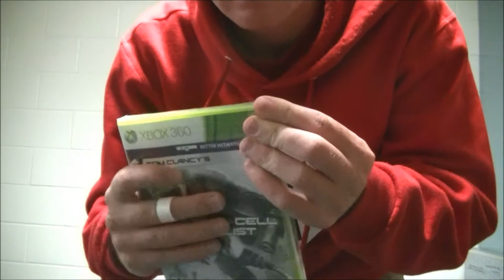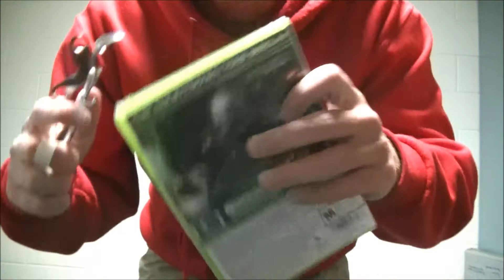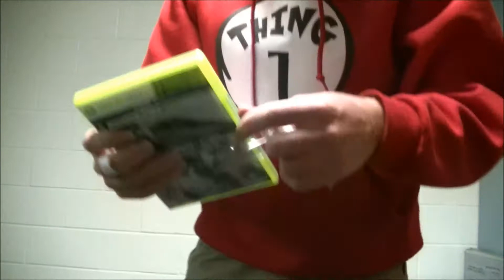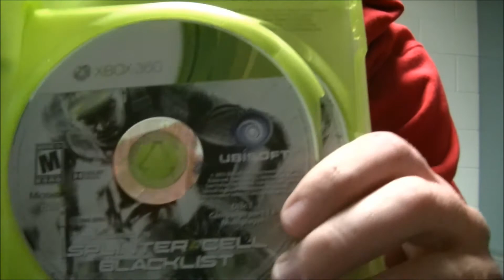Opening Splintercell Blacklist